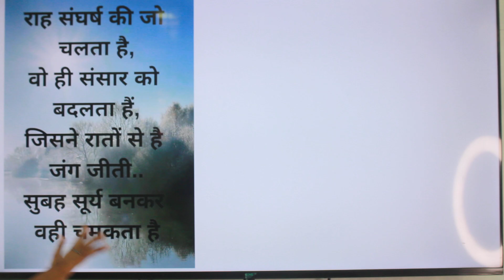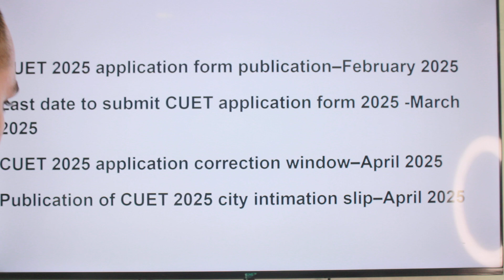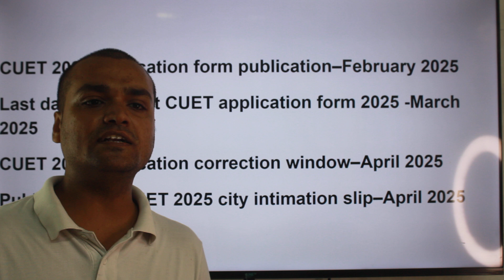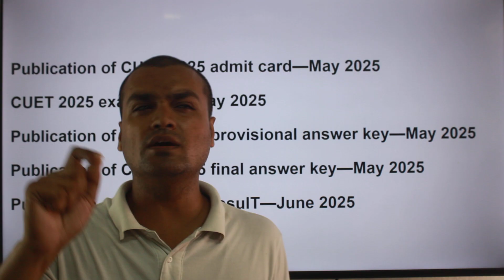cuet 2025 preparation | CUET 2025 Strategy | कब से शुरू करें तैयारी | CUET 2025 EXAM DATE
CUET 2025 Preparation, books, syllabus, exam pattern | CUET/ CUCET 2025 How to prepare? cuet2025preparation cuet2025 exam